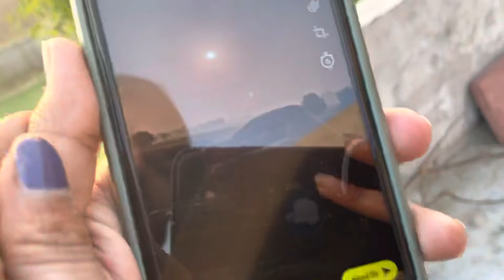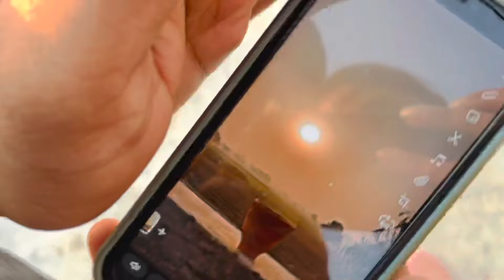Baapu sehat ke liye hanikarak|| morning vlog